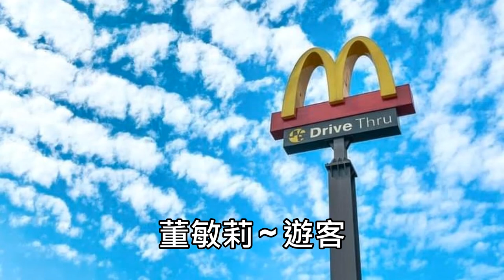董敏莉 ~ 遊客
669. 董敏莉 ~